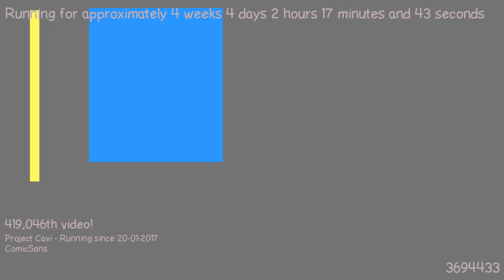1487722917 - Webdriver Cavi - O